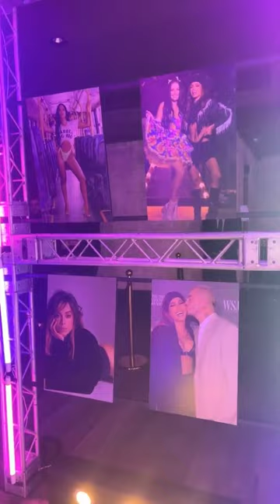Anitta mostra alguns detalhes de sua festa de aniversário 👀